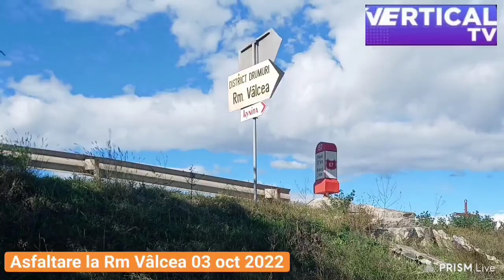De ce nu vor să fie filmați asfaltangii?